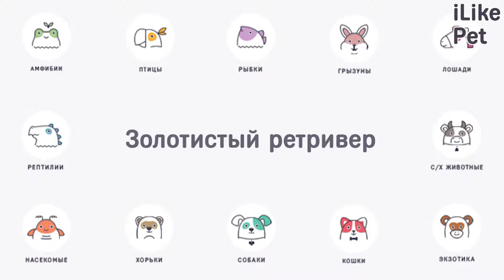5 лучших собак-поводырей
Собаки — лучшие друзья человека, причем некоторые породы не только являются хорошими компаньонами, но и способны помочь хозяину в непростой жизненной ситуации. Собаки-проводники помогают незрячим и слабовидящим людям передвигаться и избегать препятствий.